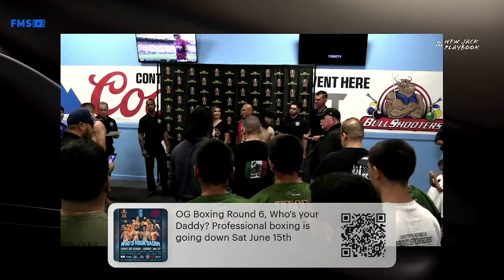OG Boxing Weighins June 14th